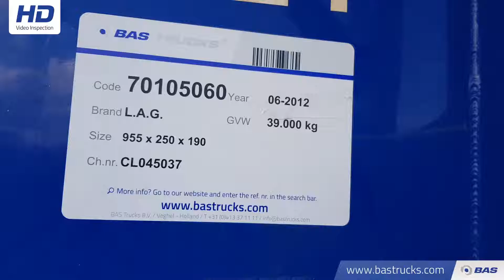70105060 L.A.G. O-3-39 KAL2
L.A.G. O-3-39 KAL2